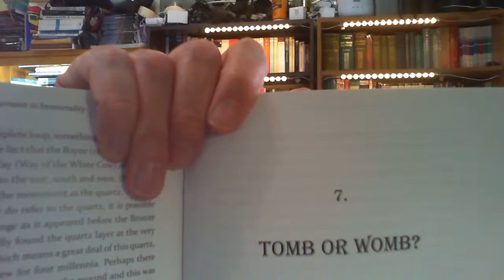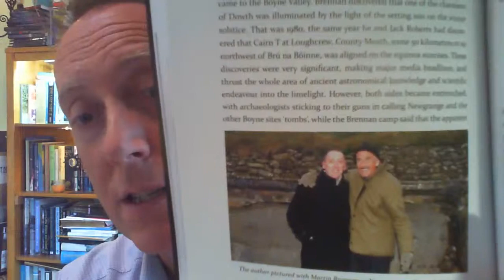Live Irish Myths episode 75: Newgrange - Tomb or Womb?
In this evening's episode of MythFlix, I will read more from my book 'Newgrange: Monument to Immortality', in particular a chapter called 'Tomb or Womb'. A fierce debate has continued for decades about whether Newgrange was chiefly a tomb, or whether it was something else. Hear my view on the debate in this episode.